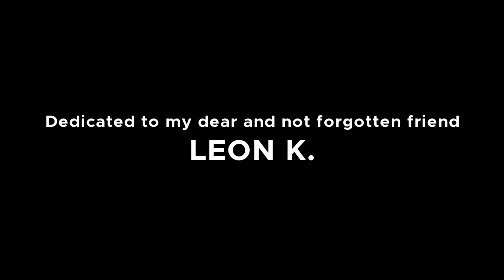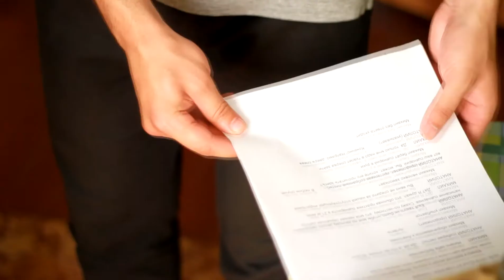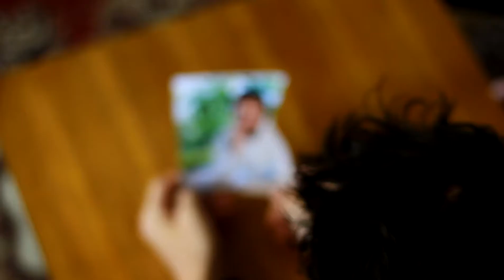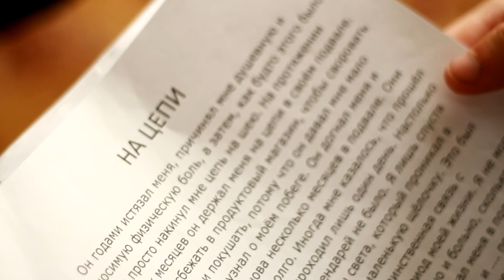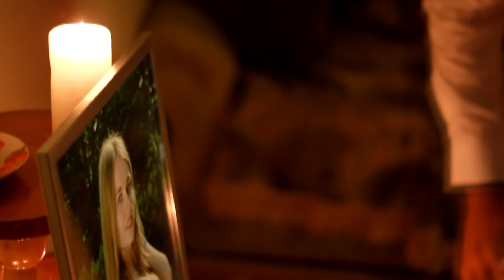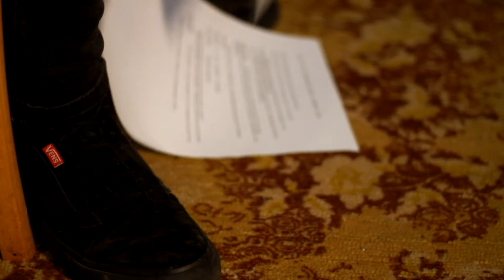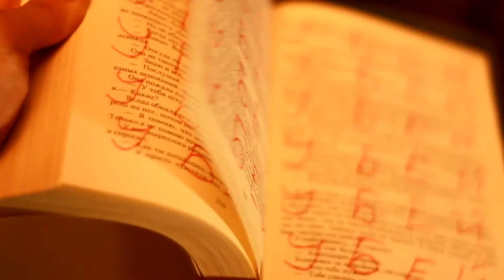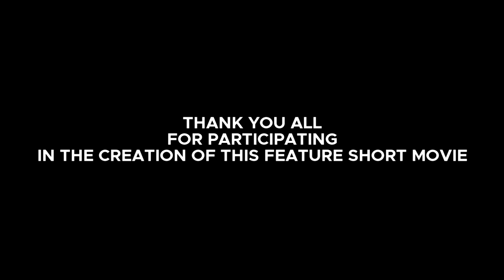ON the CHAIN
Director: Eugene Kuzmenko
Idea and script: Nikita Deineka
Actors: Mitchell Gren, Dmitry Mikhalevich, Anna Boyko, Victor Tislenko, Nikita Nuzhny and Josephine.